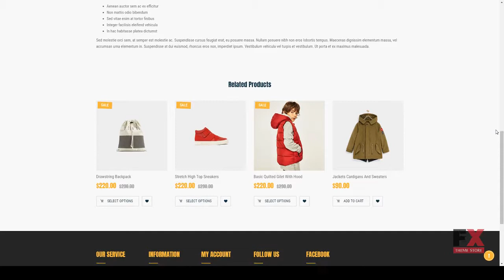Sparta - Sport Shop Shopify Theme Zed Iskandar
Compatible With Bootstrap 3.x, Bootstrap 2.3.x, Bootstrap 2.2.2

 Columns 4+

 Layout Responsive

 Tags athletic, bingotheme, fashion theme, football, hiking, max, outdoor, outdoor gear, responsive, shopify sport theme, skiing, sport equipment, sport gear, sport shop, wow